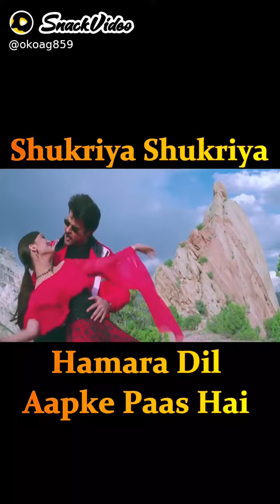Alone Raj....(1)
Cute Boy Raj